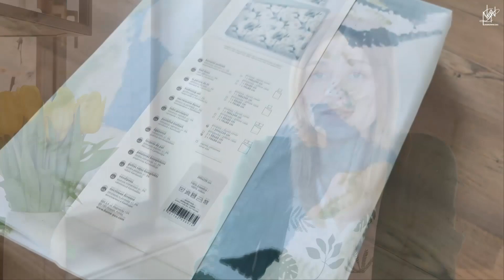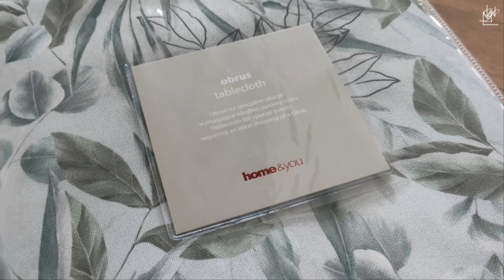Organizacja salonu Lakierowniczki – HAUL Z DOMU – porządki w toaletce - vlog marzec 2023